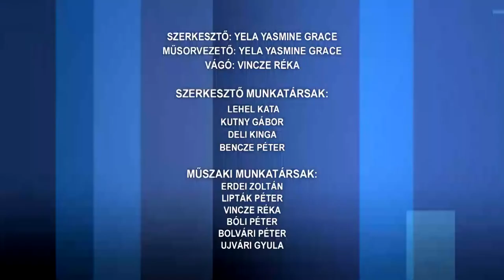Közéleti magazin 20220708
Közéleti magazin

Súlyos beteg fiataloknak tartanak mozgásszervi fejlesztőtábort Mórágyon
Kis Gourmet tábor - a vendéglátás rejtelmeibe vezették be a gyerekeket
3D tábor Tamásiban
 Állatok a melegben